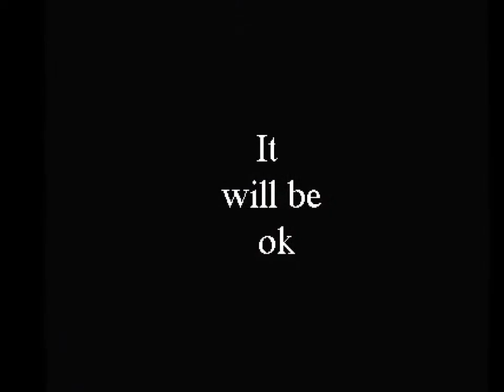SannArt ArT JouRnaLiNg 2014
Some of my artjournaling during 2014 .. I also collaborated with my daughter in some of the pages...